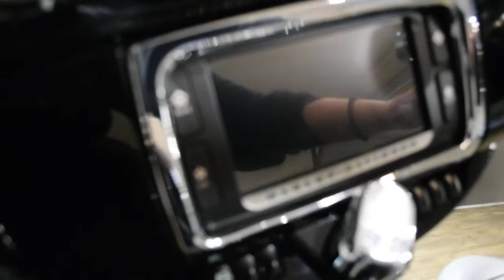2014 Harley-Davidson Ultra Limited | Used motorcycle for sale at Monster Powersports, Wauconda, IL